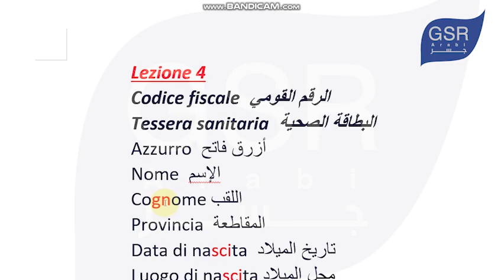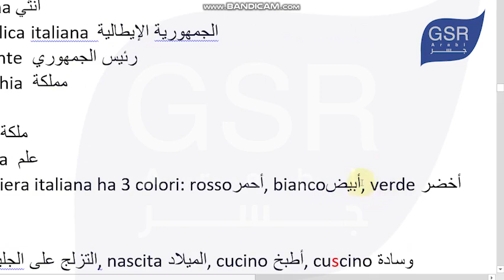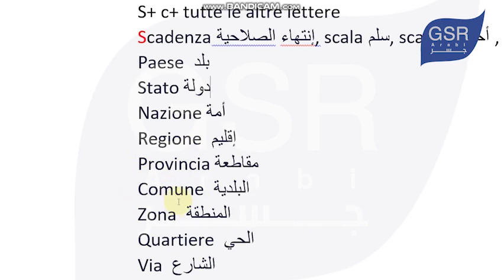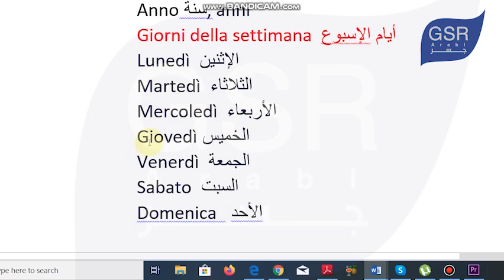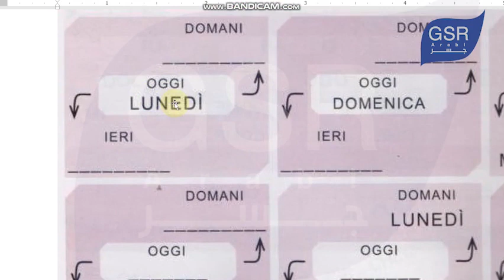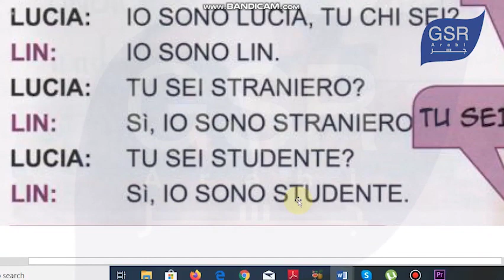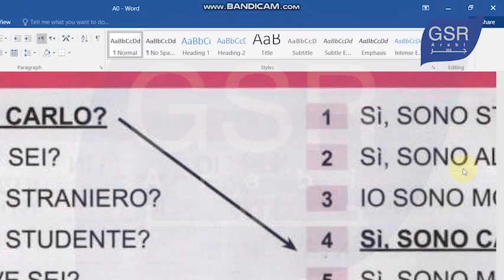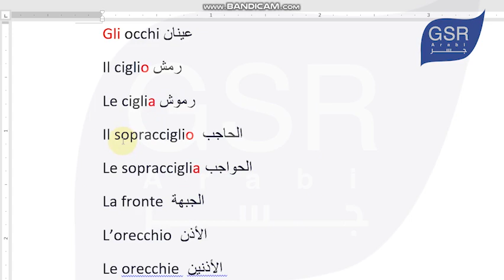Corso A0/ Lezione 4